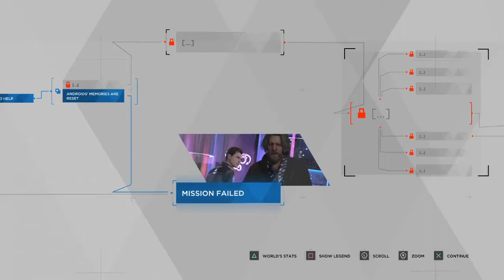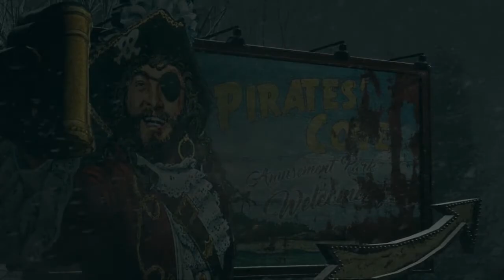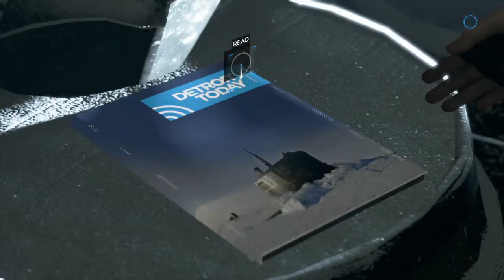Detroit: Become Human │ Part 20: Game Play │ Backlogged Games